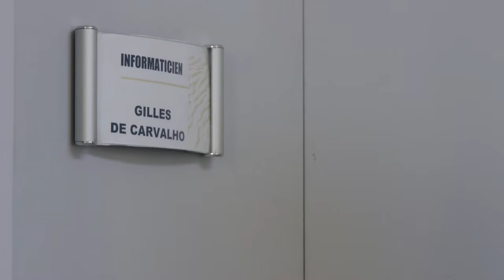Be Happy à l'EPS de Lomagne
Film réalisé avec les professionnels des services de l'EPSL, les résidents, les bénévoles.